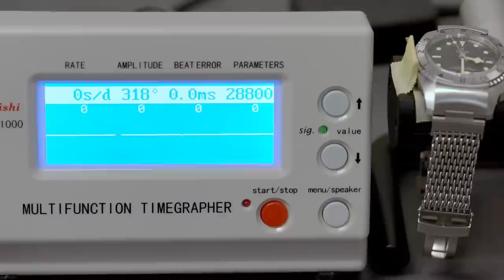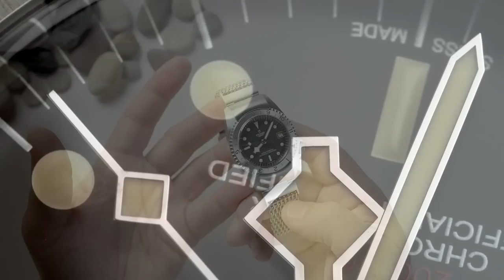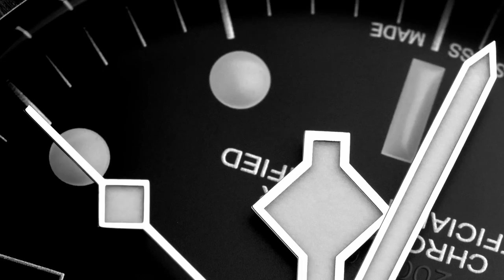I Purchased The Tudor P01 Watch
Ever since I tried this Tudor watch on my wrist, I have not been able to get it out of my mind, so now I own it :)

PS The shark mesh bracelet is just a generic strap I had lying around the house, I honestly cannot recall where or when I purchased it.  Possibly an online shop somewhere many years ago...cheers